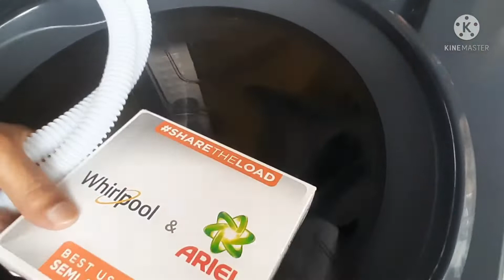কি ভাবে ওয়াশিং মেশিন ব্যবহার করবেন!How to use washing machine!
কি ভাবে ওয়াশিং মেশিন ব্যবহার করবেন!How to use washing machine! বিস্তারিত জানতে ভিডিওটি দেখুন।